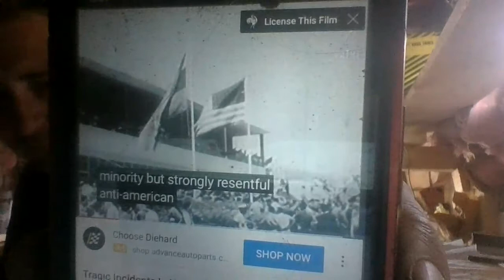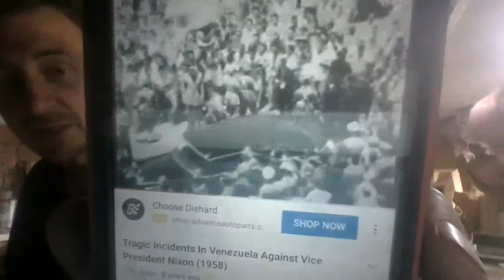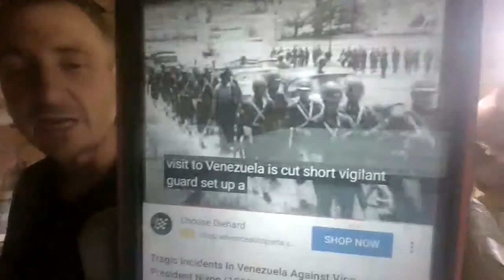Nixon As VP & The Caracas Incident of 1958 - Dick Nixon & Pat Were Almost Killed In Venezuela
Eisenhower was ready to invade Venezuela over it